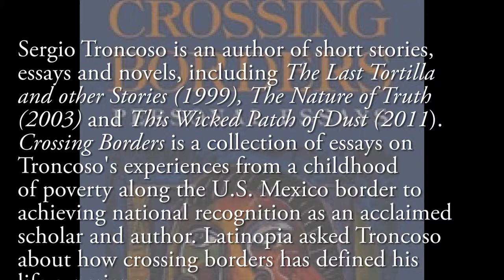Latinopia: Crossing Borders with Sergio Troncoso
Thank you, Jesus Treviño, for interviewing me in McAllen during our 2019 Texas Institute of Letters meeting, about crossing geographic, linguistic, cultural, and intellectual borders from Ysleta and El Paso  to Harvard and Yale to expand the sense of 'home' for Mexican Americans. Find the video in Latinopia.com.